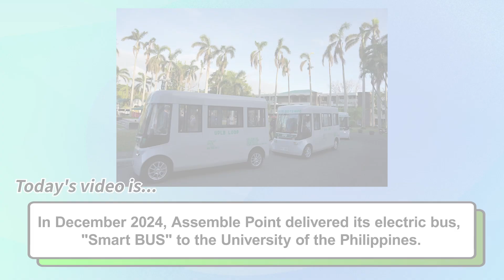Japan EV Startup Enters UP Campus! Smart BUS × Vice Chancellor Interview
The Smart BUS, an electric mini-bus developed and manufactured by Assemblepoint Inc., has officially been introduced at the University of the Philippines Los Baños.

In this video, we interview Vice Chancellor Robby Cereno, who led the decision to adopt Smart BUS, to explore how this innovation is adding value to the daily lives of students and faculty members, and what it means for the local community.

With our slogan "Brand by Japan, Made in Philippines," we are redefining last-mile mobility across Asia—
and striving to become the world’s No.1 provider of commuting and logistics solutions.